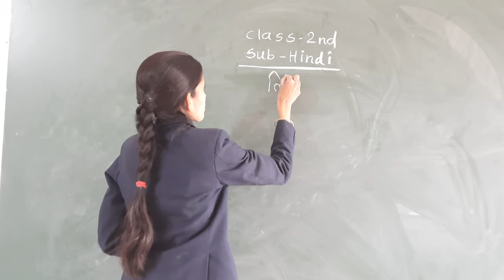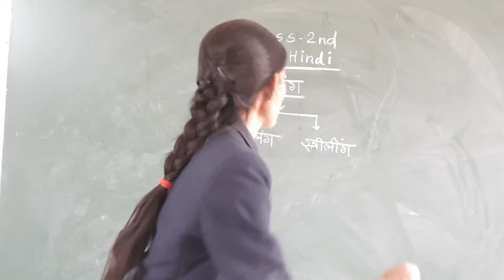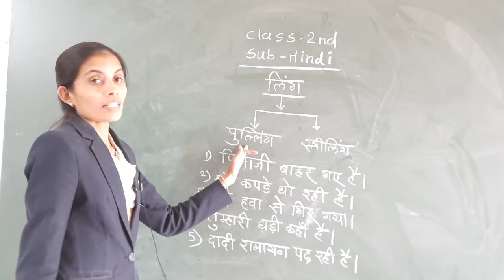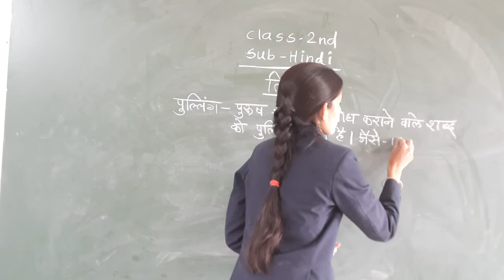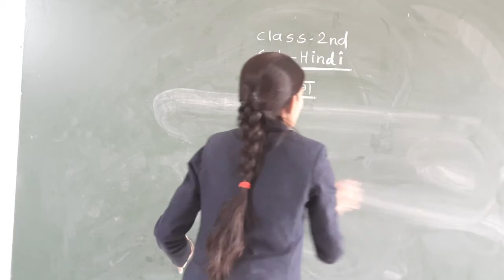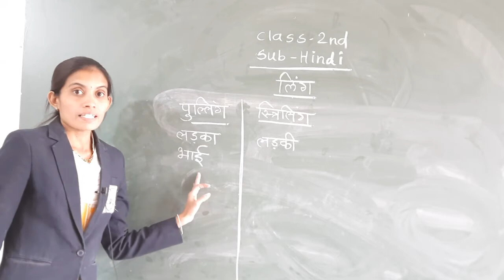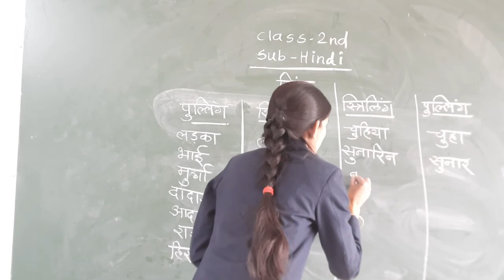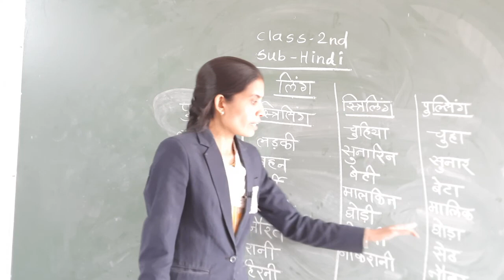लिंग ( Grammar ) | विषय - हिंदी | कक्षा - २ रा | संस्कार अकॅडेमी